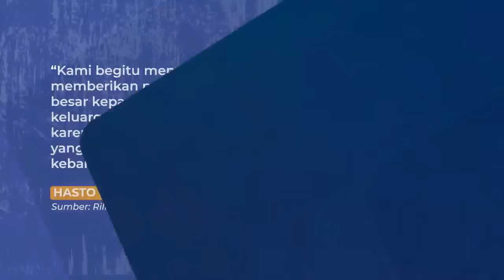Begini Reaksi Jokowi Ditanya Soal PDIP Sedih dan Merasa Ditinggalkan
GIANYAR, KOMPASTV - Presiden Jokowi enggan mengomentari soal PDIP yang sedih dan merasa ditinggalkan dalam konteks Pilpres 2024.

Saat ditanya terkait hal tersebut, Jokowi hanya tertawa dan menyebut enggan berkomentar.

"Saya enggak ingin mengomentari," ucap Jokowi, Selasa (31/10).

Sebelumnya, Sekjen PDIP Hasto Kristiyanto mengatakan partai tengah merasakan kesedihan karena ditinggalkan oleh Jokowi.

"Kami begitu mencintai dan memberikan privilege yang begitu besar kepada Presiden Jokowi dan keluarga, namun kami ditinggalkan karena masih ada permintaan lain yang berpotensi melanggar pranatan kebaikan dan Konstitusi," ucap Hasto melalui keterangan tertulis.